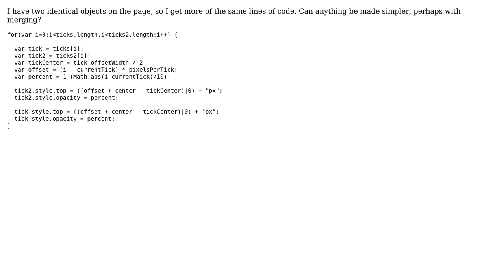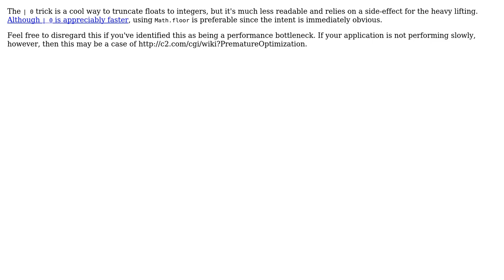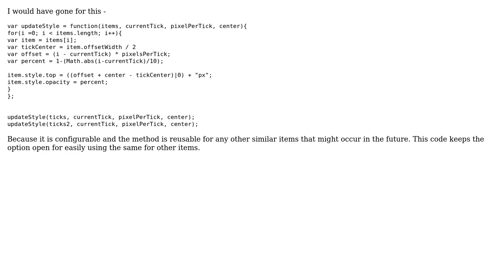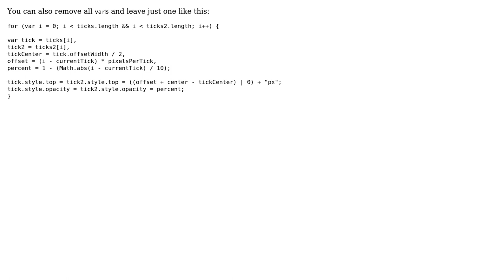Reducing code with two identical objects (4 Solutions!!)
Reducing code with two identical objects

With thanks & praise to God, and with thanks to the many people who have made this project possible! | Content (except music & images) licensed under CC BY-SA | Music | Images & others | With thanks to user Vasioky user user3803875 user Schism user jfriend00 user Jamal user brainless coder and the Stack Exchange Network Trademarks are property of their respective owners. You are responsible for your own actions.